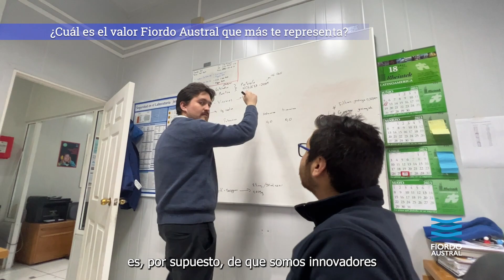Entrevistas mes del trabajador: Christopher Holmes de planta Calbuco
En Fiordo Austral buscamos innovar en cada uno de nuestros procesos y esto se ve reflejado en el trabajo que realiza Christopher Holmes y su equipo. Te invitamos a descubrir más sobre su experiencia Fiordo Austral en este video.

¡Sigamos avanzando juntos!